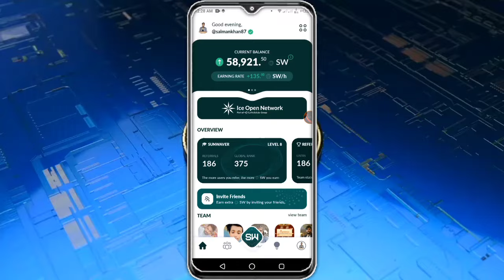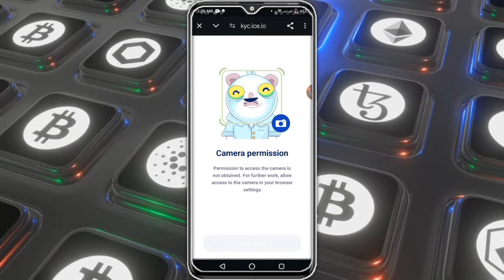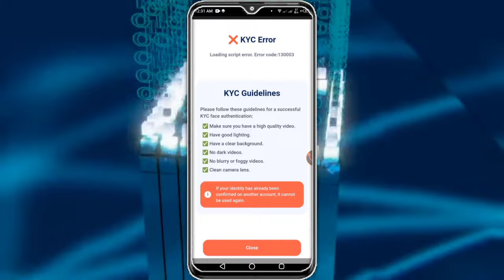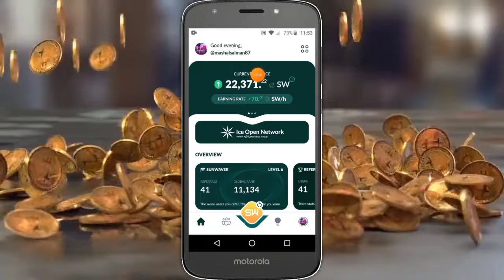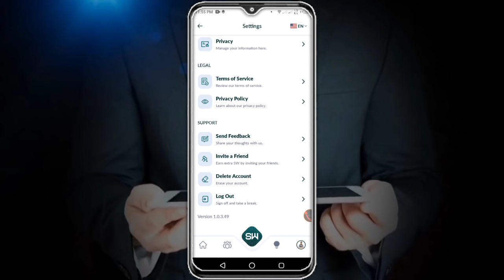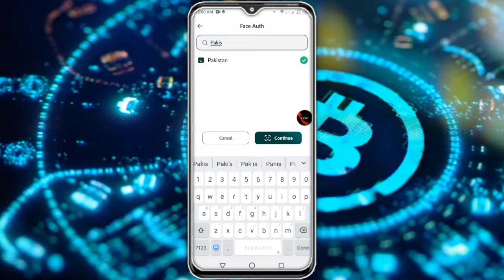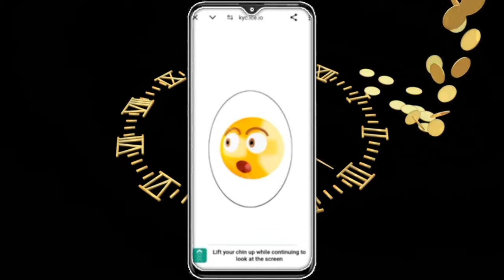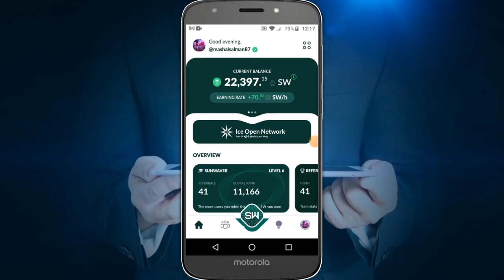Sunwaves Face Verification Problem | Sunwaves Kyc Verification | Sunwaves Token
🔥Your Questions❓ 👇

Sunwaves X Verification
Sunwaves new update
sunwaves green tick
sunwaves kyc problem
sunwaves kyc
sunwaves kyc problem
kyc verification sunwaves
sunwaves token kyc
sunwaves kyc verification
sunwaves network
sunwaves account
new free mining app
salmankhan87

for you
All the platforms on this channel are given after complete information and checking. The sustenance belongs to Allah Almighty. Effort is the work of man, so after watching the complete video, you should fully satisfy yourself and work on these platforms.